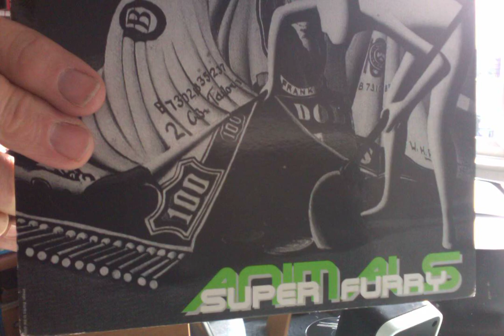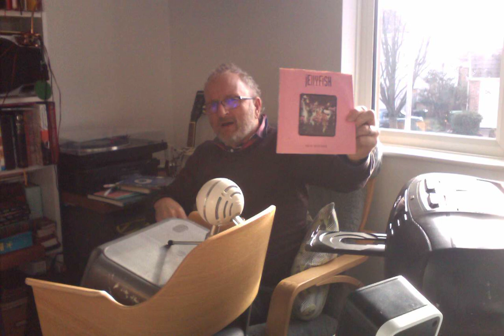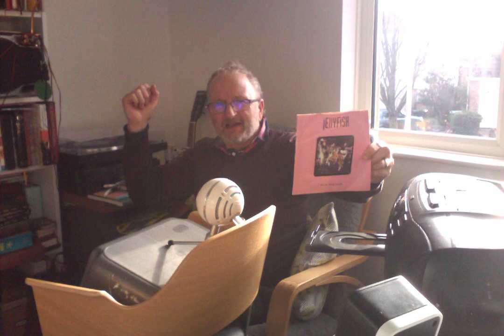Wpla23.26 Gwallt Bonkyrs Bobsi Newydd Ddod Bant o'r Beic!?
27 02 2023 at 15 42